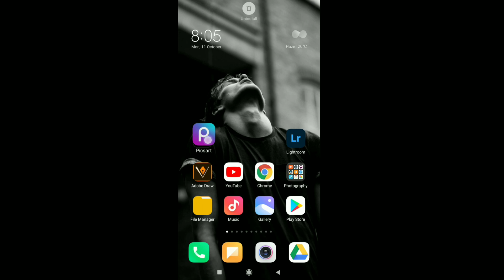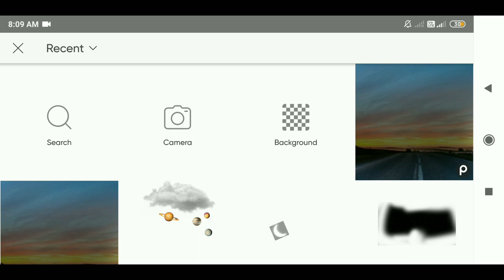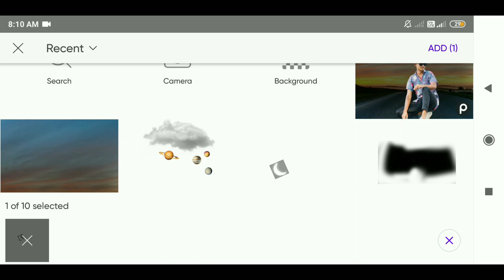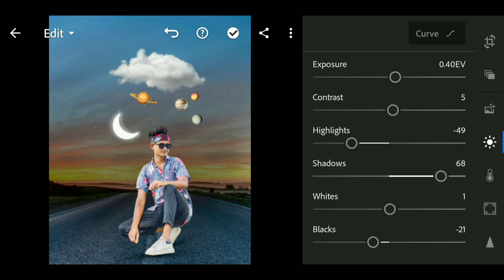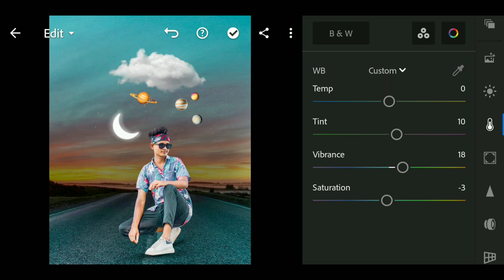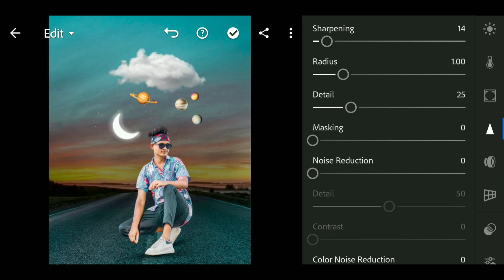Creative Cloud Planets Effect | Viral PicsArt Tutorial | Moon Effect Photo Editing | RTWORLD